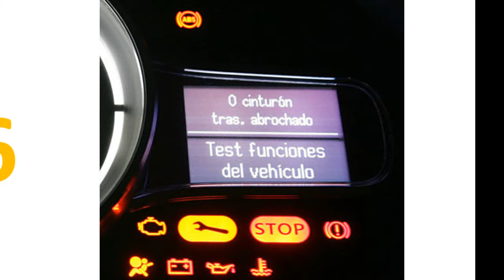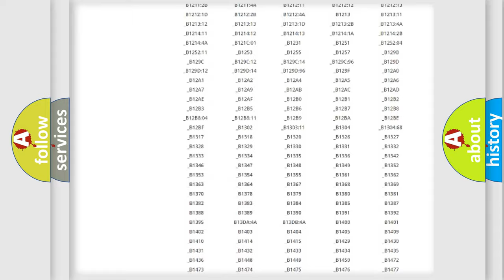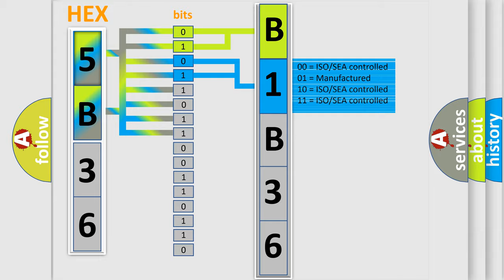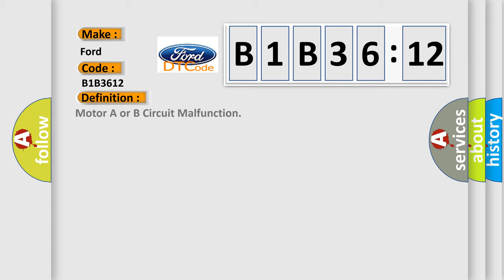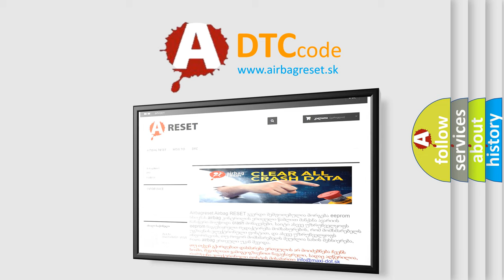DTC Ford B1B36-12 Short Explanation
Contents:
0:21 Basic DTC analysis according to OBD2 protocol standard.
1:48 Insight into programming
2:58 A diagnostically understandable description of the Diagnostic Trouble Code
3:05 Basic error definition

Make:
Ford
Code:
B1B36 12
Definition:
Motor A or B Circuit Malfunction
Description:
Ignition ON.System voltage 9-18 V.
Cause:
The TCCM senses a low voltage return on the motor control A or motor control B circuit when a high voltage is expected.Or,the TCCM senses a high voltage return on the motor control A or motor control B circuit when a low voltage is expected.The fault must remain current for 30 seconds in order set the DTC.